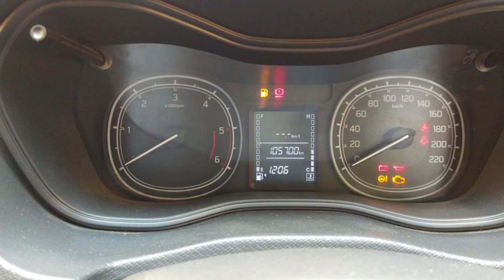USED CARS FOR SALE IN CHENNAI | Verna Collection | SecondHand Cars In TamilNadu | 5z Vlogs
Location : Star Cars 18,Thirumalai Nagar , 200ft road , Kolathur , Ch 99